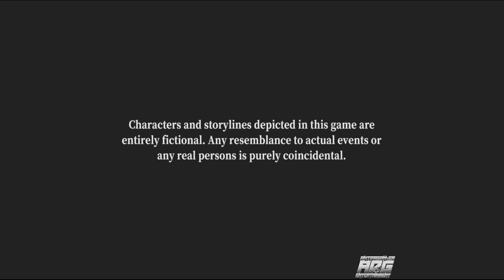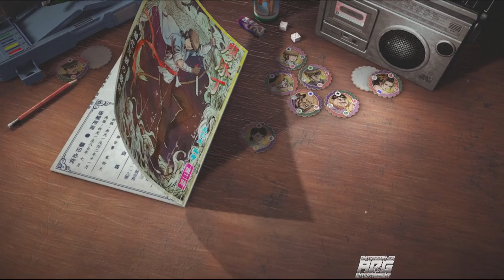The Legend Of Tianding For The First Time XBOXSX ADG Plays & Reviews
Yoo! Just sharing some new ADG Plays & Reviews with The Legend Of Tianding "For The First Time" on the XboxSeriesX "Fight For Justice" in this new game available on multiplatform now and even free via Xbox Game Pass Ultimate.

Bookmarks/Chapters "coming soon as I can..I'm a one man press band and this was uploaded during the weekend. Hope you still enjoy!
0:00 - AntDaGamer*ADG Entertainment Retro Gaming Intro
0:04 - The Legend Of Tianding Intro & For The First Time Plays & Reviews
59:12 - Outro, Final Thoughts, End Cards, Peace!!!, Etc